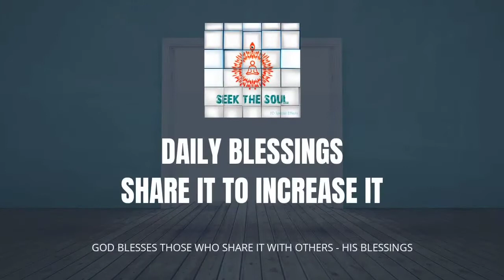दैनिक वरदान|84|हर विचार, शब्द और करम में सावधान रहना, अगले जीवन के लिए कमाई अर्जित करना!